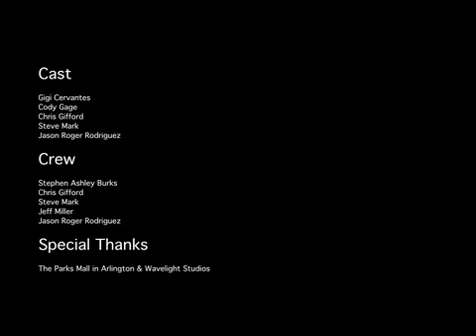FIVENINETEEN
2007 Dallas 24 Hour Video Race. Conceived and produced with in a 24 hour period. Video had to have a theme of a "Wrong Turn", contain a scene set at a flag pole, a musical instrument as a prop and "you don't owe me anything" as a phrase of dialogue. It was shot in HD, edited in Final Cut and the sound was mixed in Pro Tools. We have also made it into the finals, and will hopefully win first prize in the guerrilla category.